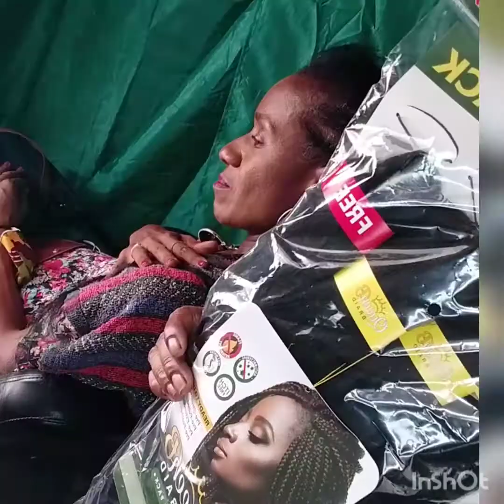natural looking back feeding cornrows ,from start to finish.Tutorial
using shine and jam gel and queen b braids